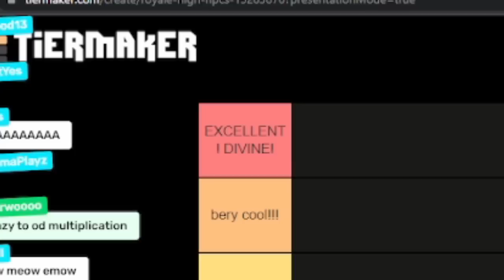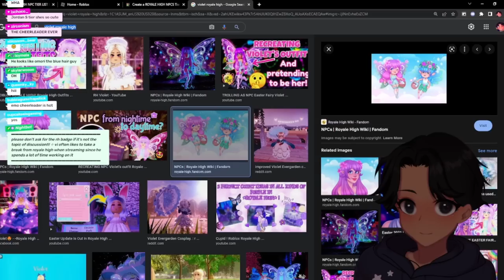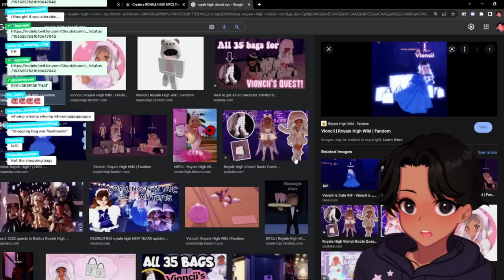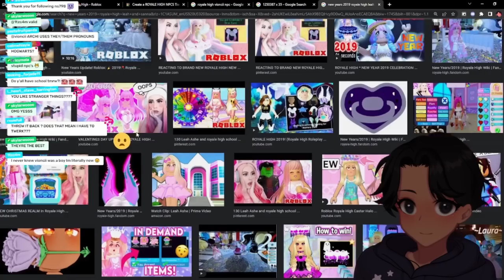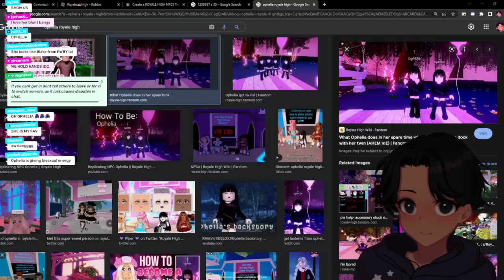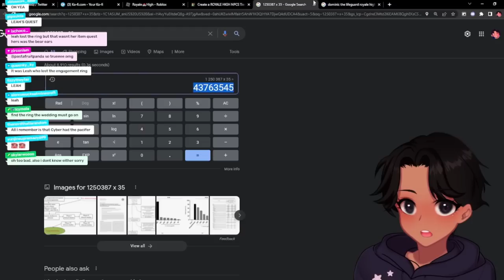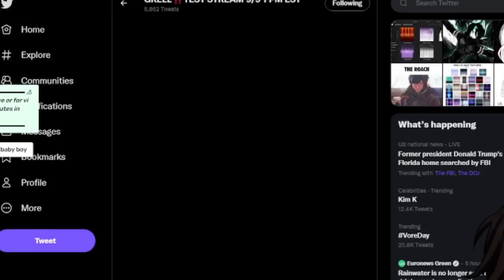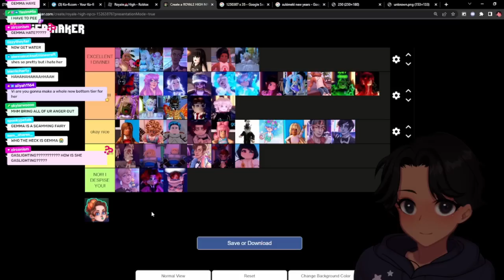VIONCII makes a ROYALE HIGH NPCS tier list!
Royale High Developer Vioncii makes a Royale High NPC tier list! Turns out he's got some very strong opinions about some of them...

🎥 Edited by flare__flare on fivver!